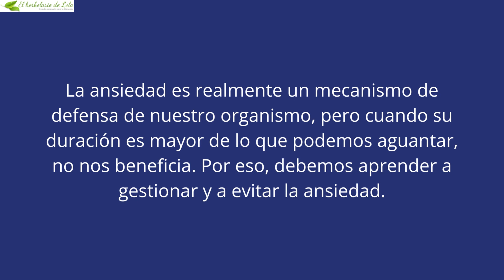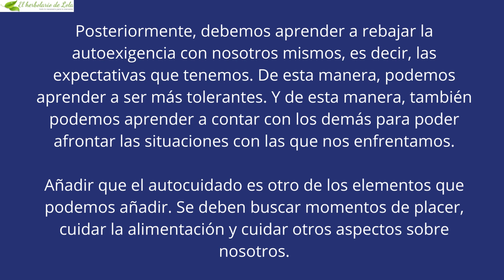Ayudas para evitar la ansiedad para principiantes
La ansiedad por comer puede tener diferentes motivos, que debemos aprender a identificar. Para conocer si tenemos ansiedad, debemos conocer sus síntomas e identificarlos. Posteriormente, debemos gestionar nuestras emociones.